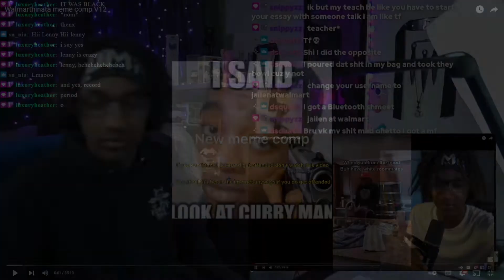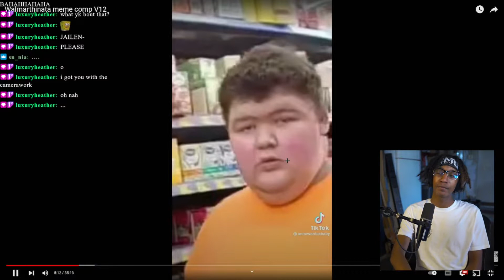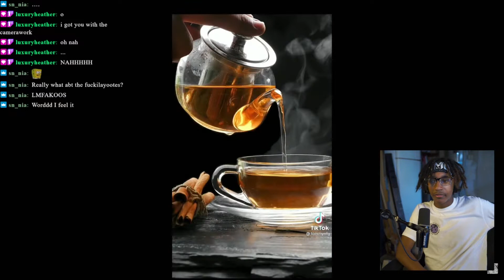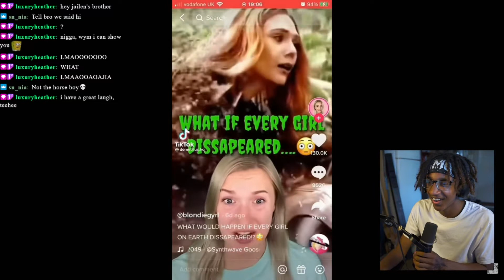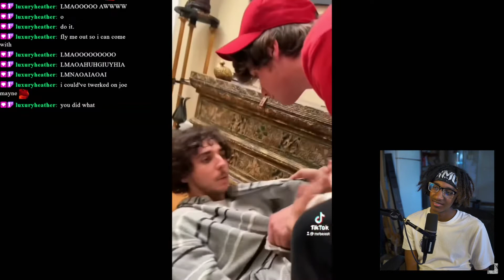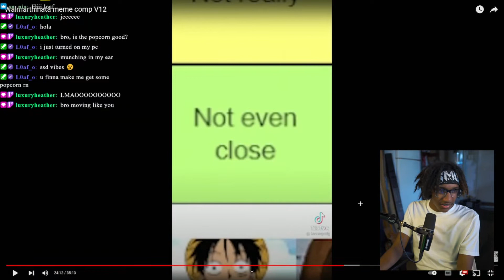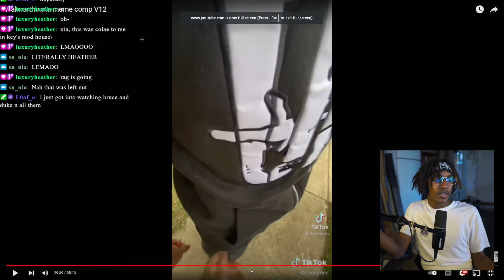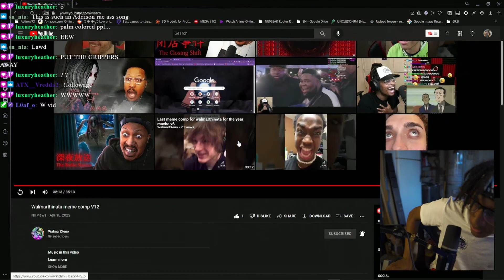WalmartHinata reacts to WalmartHinata meme comp v12